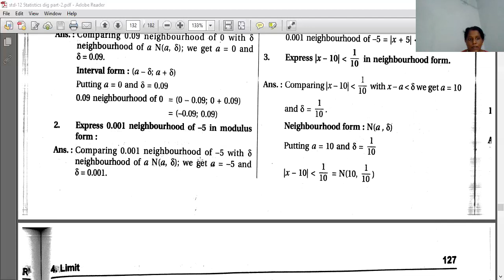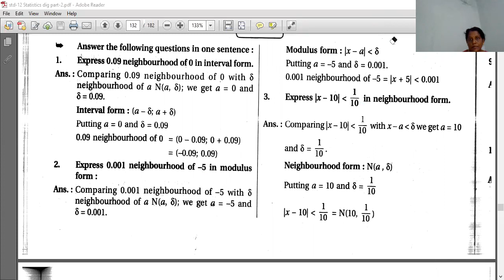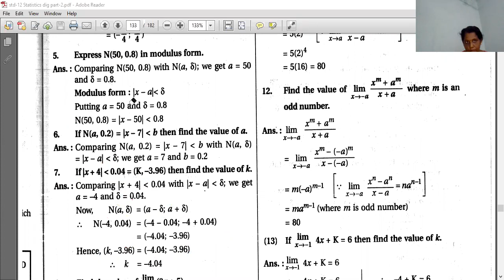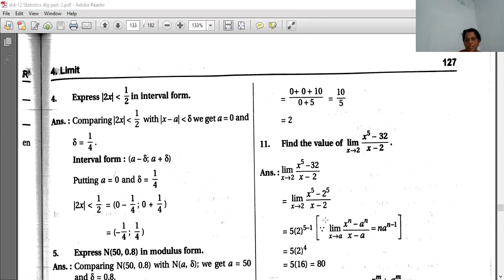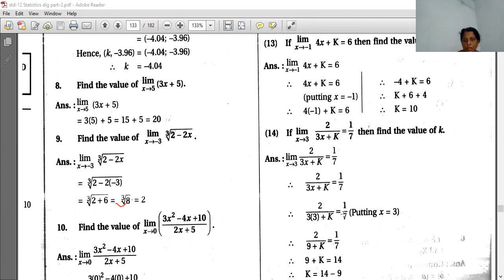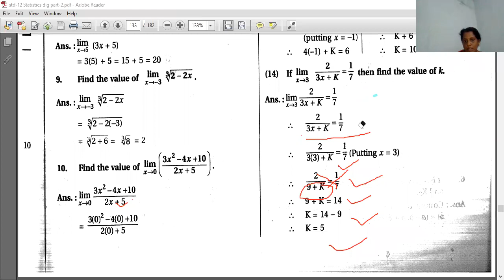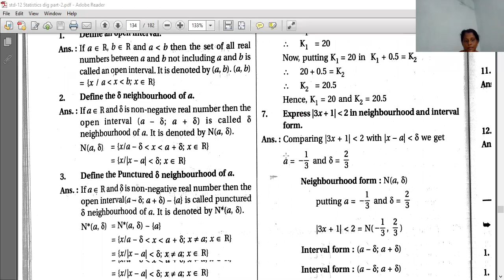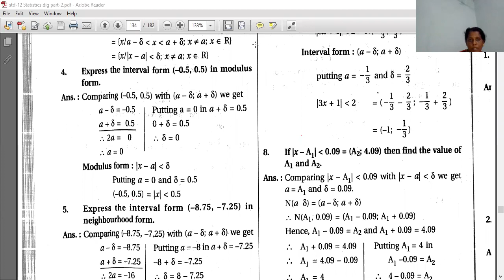3 12COM STATS 10 08 20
3 12COM STATS 10 08 20